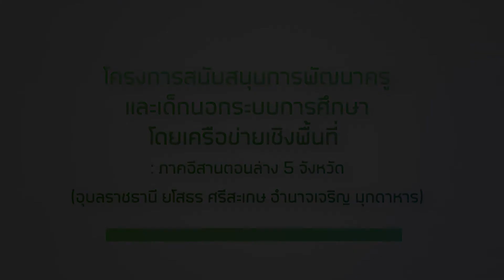การอบรมฝึกอาชีพทำบัวลอย